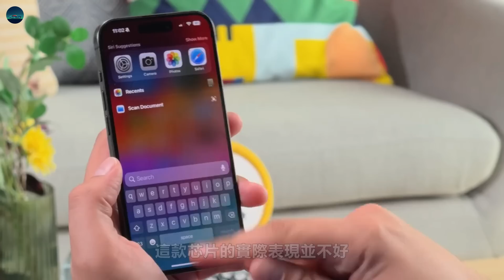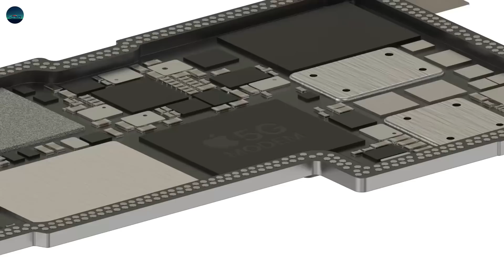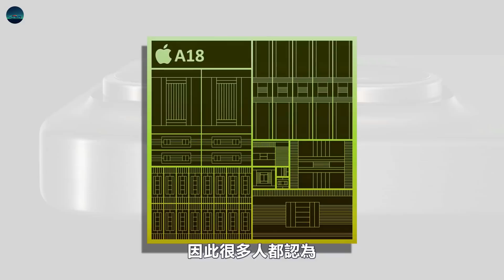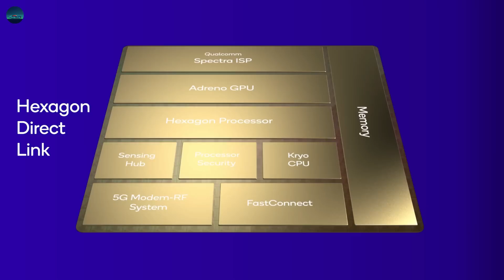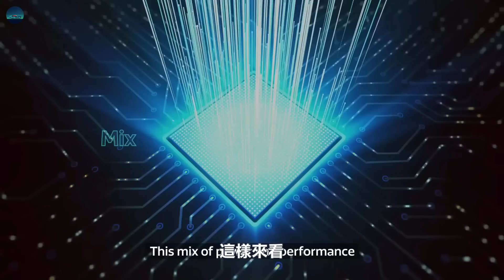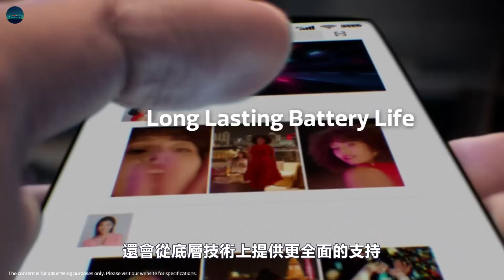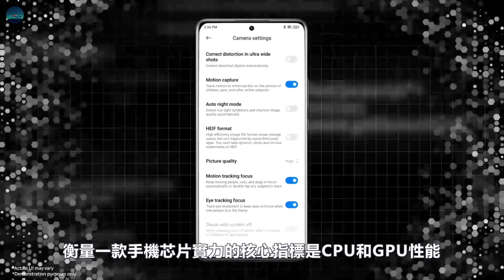苹果A18 拼命提升“AI”含量！迎战高通骁龙 8 Gen4 和联发科 9400，谁才是新一代的芯片霸主？【JeffreyTech】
iPhone 15 Pro上市后它的实际性能表现还是让人大跌眼镜，A17 Pro理论性能不错，但受限于散热不给力、新制程提升不明显等因素，这款芯片的实际表现并不好，发热发烫、续航差是iPhone 15 Pro用户普遍反映的问题，
而在安卓阵营最近几年的旗舰芯片表现反而都可圈可点，加上安卓厂商普遍对散热设计上心，出现了安卓旗舰性能表现比iPhone更稳的“反常”现象……

0:00  内容简介
1:10  谁是新一代芯片霸主
4:49  苹果芯片AI仍然不够
6:23  苹果的优势已不在
7:37  芯片性能为何提升越来越小